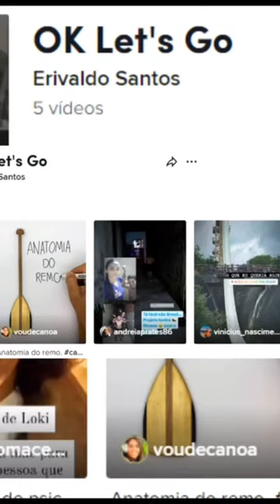Erivaldo Santos Music